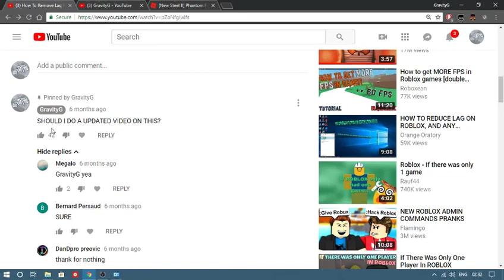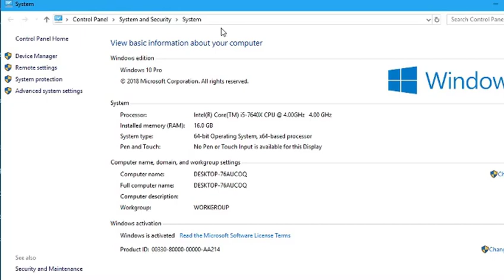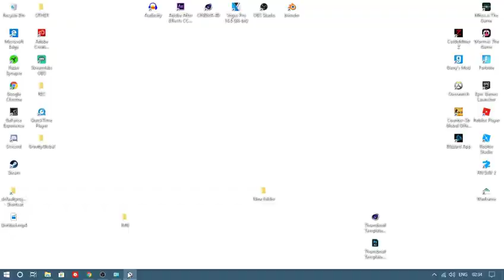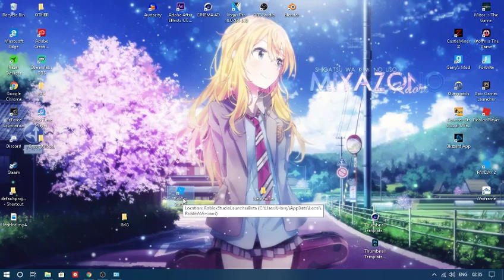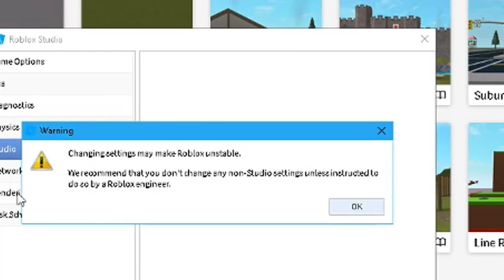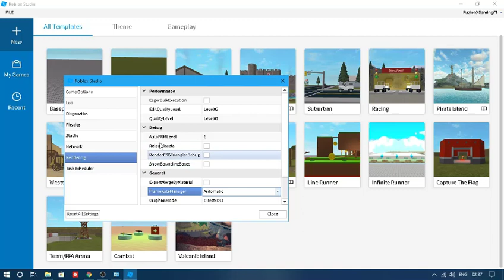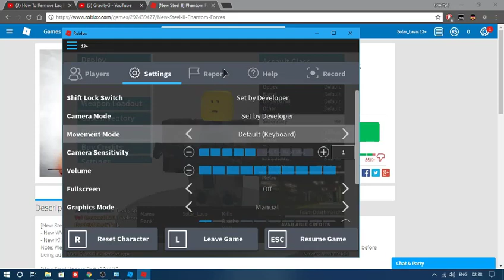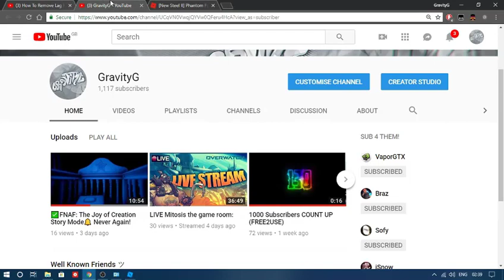How To Remove Lag From Roblox | Works Windows 10/8/7 2019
INTROS CREDITS

❤️Hey You Can You Do Something For Me?😃

❤️Can You Click That Like Button!😃

🔔And Turn The Notifications On!🔔

✔️See You Next In The Next Video!✔️

Remove Roblox Lag,Fix Roblox lagg,Reduce Roblox Lag,How To Remove Roblox Lag